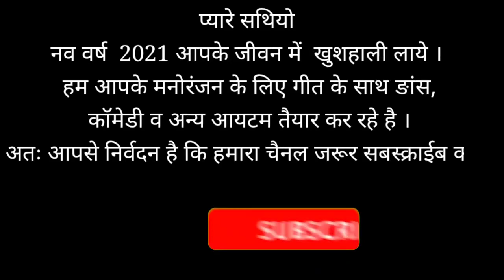Fair Lovely Khati Hu | फेयर लभली खाती हूं : Kya Karu Main Itni Sundar Hu Toh सुन्दर हूँ तो क्या करुँ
Original credit

Song : Fair Lovely Khaati Hoon
Singer : Antra Singh Priyanka & Ft.Sargam Akash
Lyrics : Akhilesh Kashyap & Hare Ram Mishra Music:Shyam Sundar

I am Not Owner of This Song.